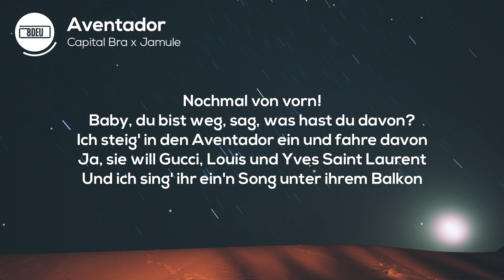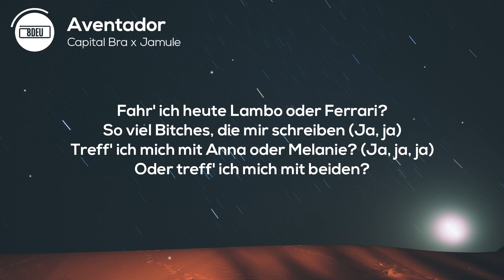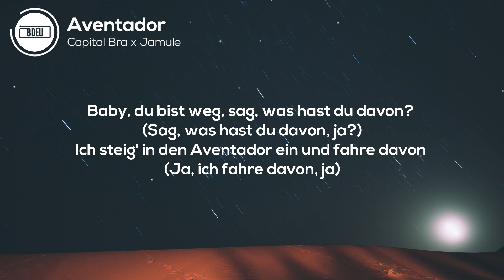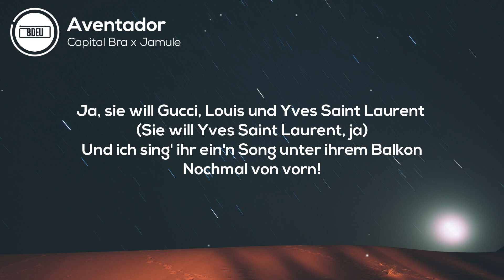8D AUDIO | Capital Bra & Jamule - Aventador (Lyrics)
🎧 KOPFHÖRER TRAGEN 🎧

[Hook: Capital Bra]
Baby, du bist weg, sag, was hast du davon?
Ich steig' in den Aventador ein und fahre davon
Ja, sie will Gucci, Louis und Yves Saint Laurent
Und ich sing' ihr ein'n Song unter ihrem Balkon
Nochmal von vorn!

Fahr' ich heute Lambo oder Ferrari?
So viel Bitches, die mir schreiben (Ja, ja)
Treff' ich mich mit Anna oder Melanie? (Ja, ja, ja)
Oder treff' ich mich mit beiden?
Playboy mit Style, Cash und Sympathiе
Ich brauch' kei'm was beweisеn
Mode aus Paris oder Italy
Babe, ich kann nicht lange bleiben

[Pre-Hook: Capital Bra]
Ich komm' vor ihre Tür, sie hört den Sound
Sie kommt raus und die Flügeltüren gehen auf
Babe, steig ein und mach's dir bequem
Wir fahr'n dreißig, damit alle uns seh'n
[Hook: Capital Bra & Jamule]
Nochmal von vorn!
Und ich sing' ihr ein'n Song unter ihrem Balkon (Ja, ja)

[Part 2: Jamule]
Ja, ich hol' dich ab, was für Uber fahr'n? (Uber)
Egal, ob im Aventador oder Huracán (Wrrm)
Heh, sie zieht ihre Loubous an (Ah)
Sie liebt meine Stimme, denn die Toplines sind wie Bruno Mars
Egal, ob Bogotá oder Cancún
Bei mir macht niemals die Bank zu
Lass uns Sachen an 'nem Strand tun
Mach' mit dir Sachen, die mit dir kein andrer Mann tut

[Pre-Hook: Jamule]
Du bist nicht irgend'ne Person (No)
Heh, ich hab' noch Platz auf meinem Schoß (Ja, ja, ja)
Ich wart' nicht umsonst unter dei'm Balkon
Denn ja, es muss sich lohn'n, also Baby, lass uns losfahr'n
Baby, du bist weg, sag, was hast du davon? (Sag, was hast du davon, ja?)
Ich steig' in den Aventador ein und fahre davon (Ja, ich fahre davon, ja)
Ja, sie will Gucci, Louis und Yves Saint Laurent (Sie will Yves Saint Laurent, ja)
Nochmal von vorn!
Nochmal von vorn!